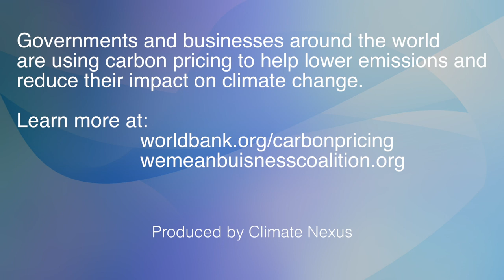Pricing Carbon to Build Stronger Economies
Leaders from across government and business are speaking out in support of a price on carbon. German Chancellor, Angela Merkel, Vietnam Prime Minister Nguyễn Tấn Dũng, British Columbia Premier Christy Clark, Quebec Premier Philippe Couillard, California Governor Jerry Brown, Tokyo Governor Yōichi Masuzoe, International Airlines Group CEO William Walsh, Électricité de France CEO Henri Proglio, PG&E Corporation CEO Anthony Earley, and Catholic Super CEO Frank Pegan  share their views.